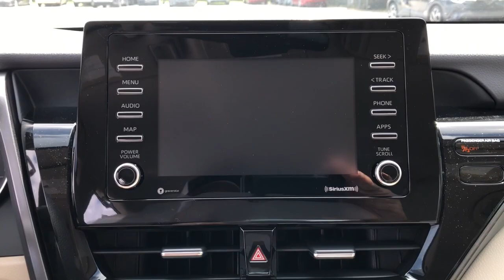2021 Toyota Camry Fort Lauderdale, Coconut Creek, Hollywood, Tamarac, Coral Springs, FL N496766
Ruby Flare Pearl New 2021 Toyota Camry available in Fort Lauderdale, Florida at Lipton Toyota. Servicing the Fort Coconut Creek, Hollywood, Tamarac, Coral Springs, FL area.

Lipton Toyota
1700 W Oakland Park Blvd

Ruby 2021 Toyota Camry LE FWD 8-Speed Automatic 2.5L I4 DOHC 16VbrbrRecent Arrival! 28/39 City/Highway MPGbrbrbrLipton Toyota is proud to have served South Florida for over 30 Years. Customers may be eligible for more rebates and incentives. Please see dealers for details.